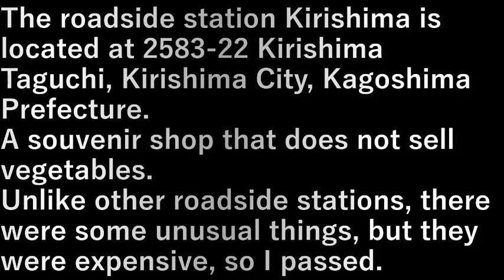九州旅行車旅・26.道の駅 霧島(鹿児島県)(2023.7.20) Kyushu Travel Car Trip 26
九州旅行車旅・26.道の駅　霧島(鹿児島県)(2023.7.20)
Kyushu Travel Car Trip 26. Road Station Kirishima (Kagoshima Prefecture)

道の駅　霧島、鹿児島県霧島市霧島田口2583-22にある。
野菜などは置いていない、お土産屋さん。
ちょっと変わったものもあったが高いのでスル－。

The roadside station Kirishima is located at 2583-22 Kirishima Taguchi, Kirishima City, Kagoshima Prefecture.
A souvenir shop that does not sell vegetables.
Unlike other roadside stations, there were some unusual things, but they were expensive, so I passed.

設備屋の適当田舎暮らし